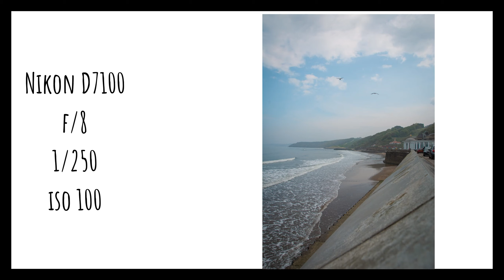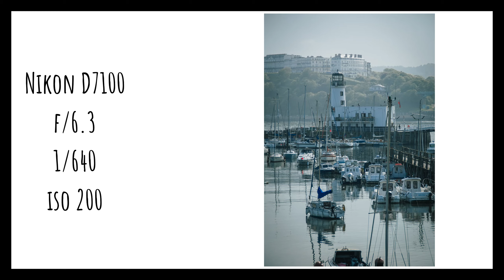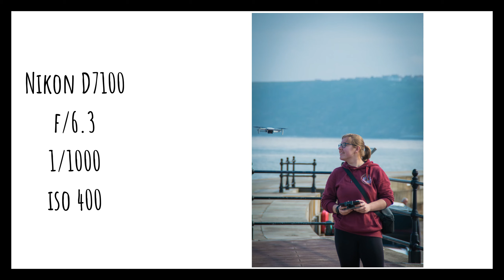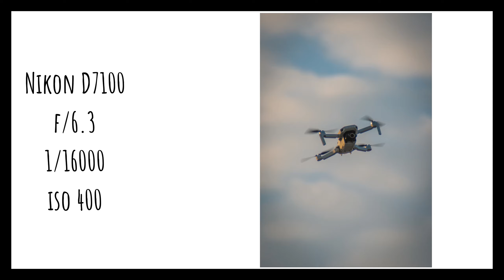Scarborough- Crows Nest Campsite - DAY 1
SOCIAL MEDIA!